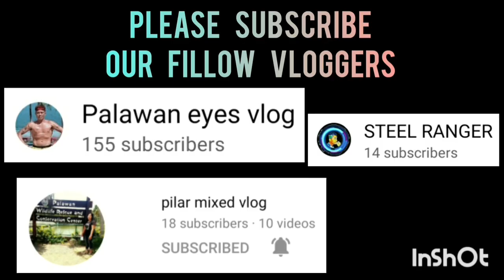DRICE VS MALIGAYA CENTRO GAME 2 FINAL BANTAM SK SAN JOSE 2022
DRICE VS MALIGAYA CENTRO | FULL GAME HIGHLIGHTS | GAME 2 FINAL SK SAN JOSE 2022 | BANTAM DIVISION | SK SAN JOSE PPC BASKETBALL LEAGUE AT SAN JOSE NATIONAL HIGH SCHOOL COVERED GYM | MARCH 5,2023